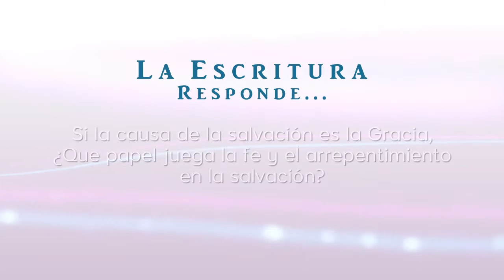¿Qué papel juega la fe y el arrepentimiento en la salvación?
Sección: La Escritura Responde... Si la causa de la salvación es la Gracia, ¿Que papel juega la fe y el arrepentimiento en la salvación?

- EXPOSITOR: Pr. Adiel Quiñelén V.